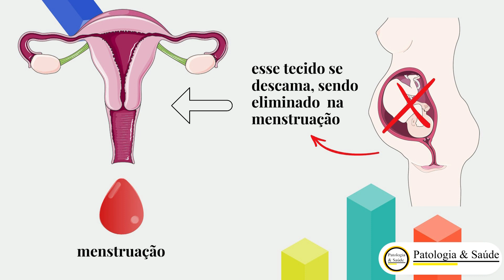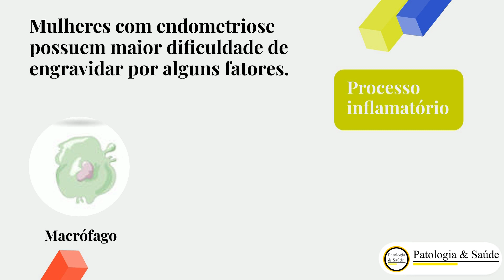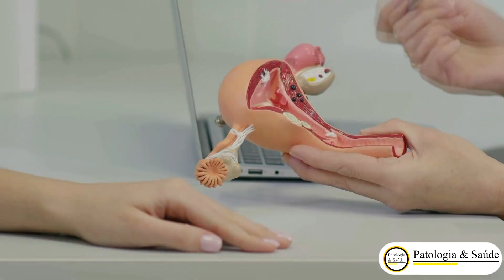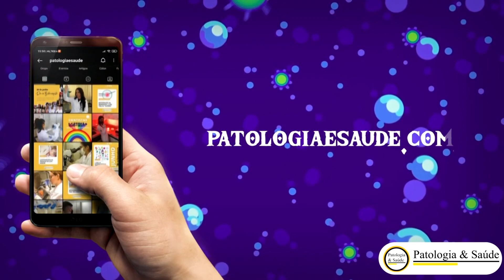Como a endometriose afeta a fertilidade feminina?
Quando o corpo da mulher se prepara para a fecundação, os hormônios do ciclo menstrual sinalizam para o endométrio (tecido que reveste o interior do útero) ficar mais espesso. Esse processo é fundamental para que a implantação do embrião seja bem sucedida. Quando não ocorre a gestação, esse tecido se descama, sendo eliminado na menstruação. O problema está quando o endométrio migra para outros órgãos, como ovário, ligamentos pélvicos, intestinos ou bexiga. Nessa situação, a mulher é diagnosticada com Endometriose.

Nesse vídeo comentamos um pouco sobre o que como a endometriose pode afetar a fertilidade feminina.

Visite nossas páginas no Instagram, Twitter e Facebook: @patologiaesaude

Veja uma ampla cobertura de temas atuais ligado a ciência em nossa página

Ficou alguma dúvida? Deixe seu comentário. Muito obrigado por nos assistir.